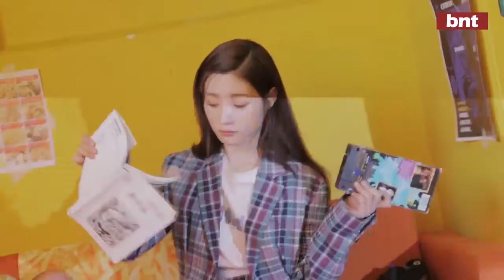I O I's Chaeyeon BNT 영상BNT International photoshoot